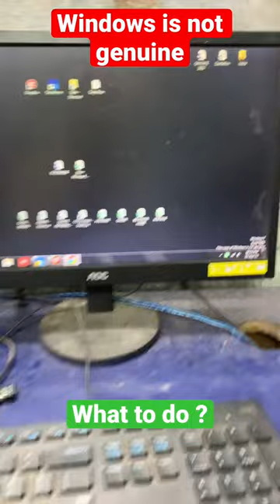Desktop Background Black ?